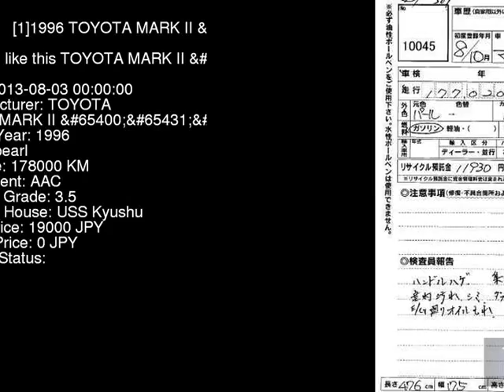1996 TOYOTA MARK II G JZX100 - Japanese Used Car For Sale Japan Auction Import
1996 TOYOTA MARK II G JZX100 - Japanese Used Car For Sale Japan Auction Import JZX100,TOYOTA,MARK_II,G,USS Kyushu,jdmvip,vip,jdm,cars,japan,jdmvip.com,japanesecars,usedcars Japanese Used JDM Car For Sale At Auction in Japan for Import